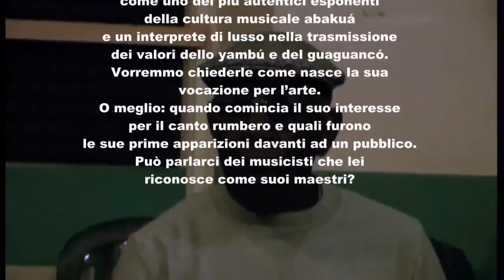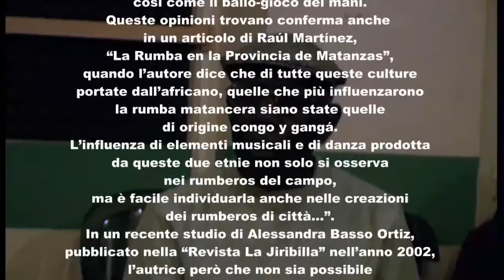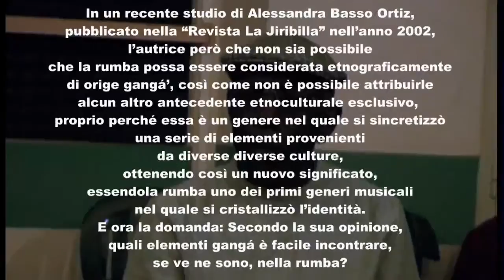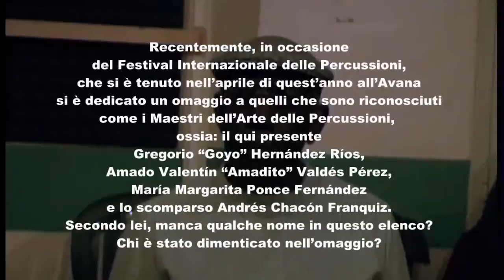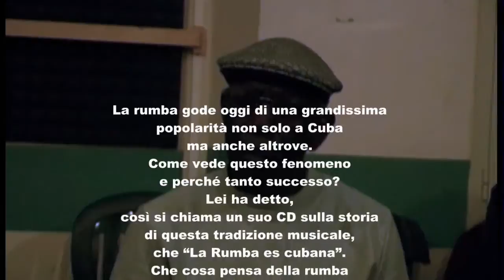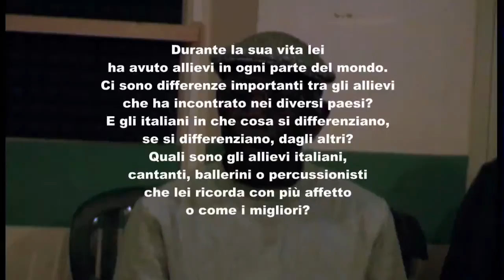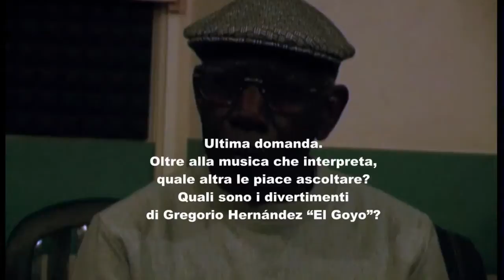GREGORIO HERNÁNDEZ RÍOS ("EL GOYO")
Intervista a Gregorio Hernández Ríos ("El Goyo"), effettuata presso la Scuola di Musica "Timba" di Roma il 5 novembre 2004.

A cura di Carlo Nobili
Riprese video: Roberta Ravenna
Intervista: Violetta Nobili